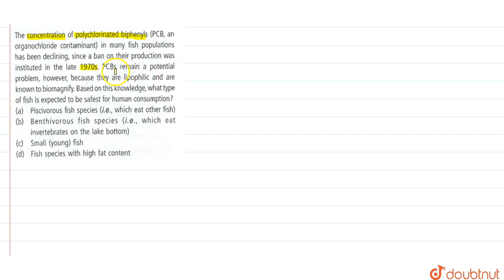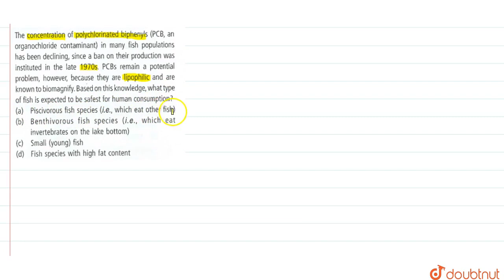The concentration of polychlorinated biphenyls (PCB, an organochloride contaminant) in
The concentration of polychlorinated biphenyls (PCB, an organochloride contaminant) in many fish population has been declining, since a ban on their production was instituted in the late 1970s. PCBs remain a potential problem, however, because they are lipophilic and are know to biomagnify. Based on this knowledge, what type of fish is expected to be safest for human consumption ?